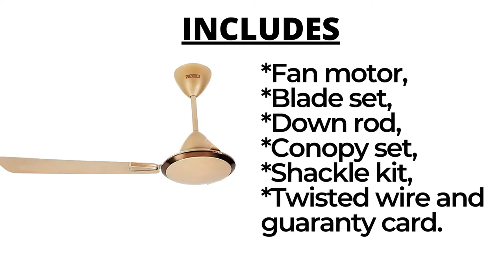Almonard metallic 1200 mm 3 Blade Ceiling Fan (Gold, Pack of 2)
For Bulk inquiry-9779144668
Buy online click/copy link